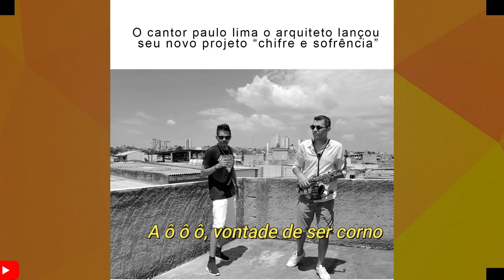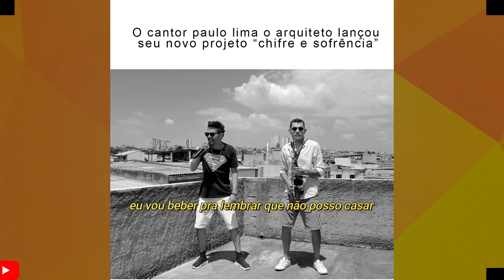DEU RUIM: PROCON CANCELA FALSO EVENTO COM JOÃO GOMES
MÚSICA NOVA DE PAULO LIMA

VAMOS FALAR DE JOÃO GOMES